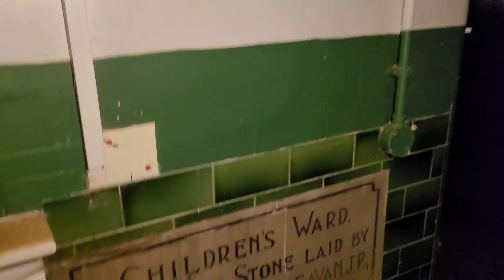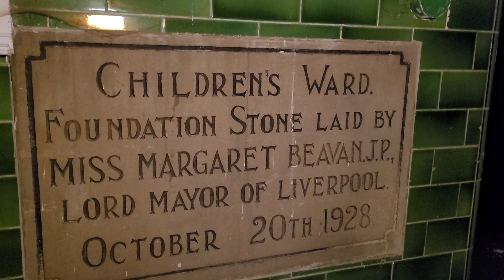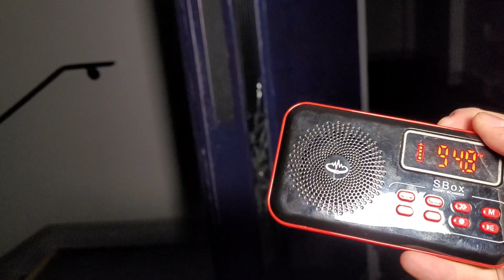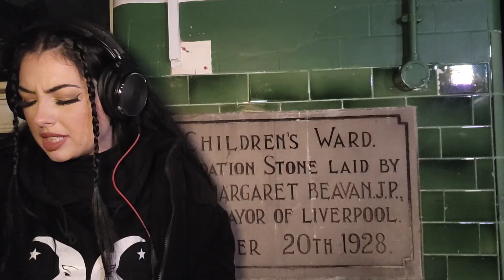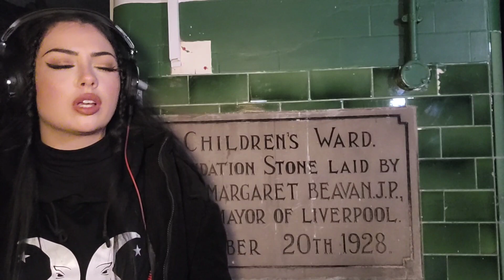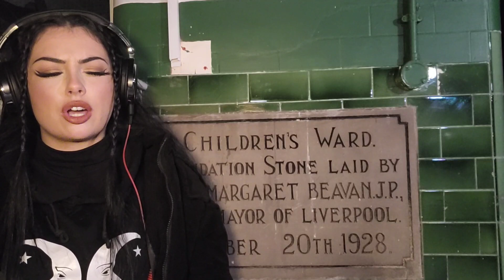TERRIFYING PARANORMAL FOOTAGE CAUGHT ON CAMERA IN THIS ABANDONED HAUNTED HOSPITAL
ON TONIGHTS INVESTIGATION I AM JOINED BY DARKARTSTV AND PARANORMALBOYZ, WE EXPLORE AN ABANDONED HOSPITAL.
WE DISCOVER SOME TERRIFYING AND SHOCKING TRUTHS ABOUT WHAT TOOK PLACE IN THIS BUILDING. THE EVIDENCE WE CAUGHT ON CAMERA AND USING DEVICES SUCH AS THE SPIRIT BOX AND EVP RECORDER ARE TRULY SCARY.

COMMENT AND LET ME KNOW YOUR THOUGHTS ON TONIGHT'S GHOST HUNT